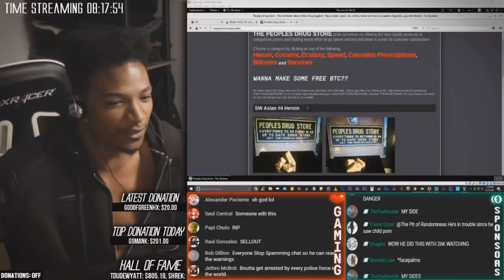Etika makes advertising for "the peoples drug store" (deep web) 😂🖤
Thx!!

JoyConBoyz JoyConBoyz4ever 🖤